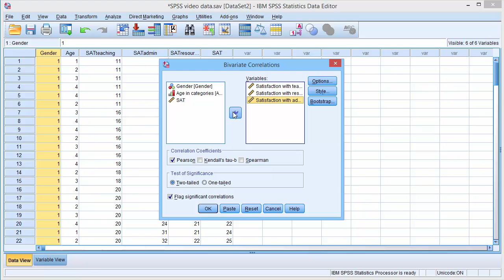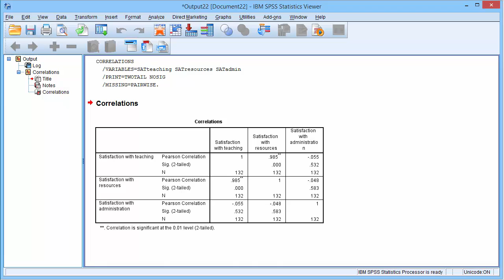SPSS Correlation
Description